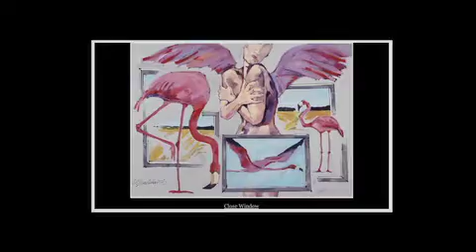Suncoast Arts Fest Customized Video for Artists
To all accepted artists at the Suncoast Arts Fest, 123/1/24/2010: Here is a sample video that Albright Productions, Inc. made for artist Rasa Saldaitis at the 2009 Suncoast Arts Fest.